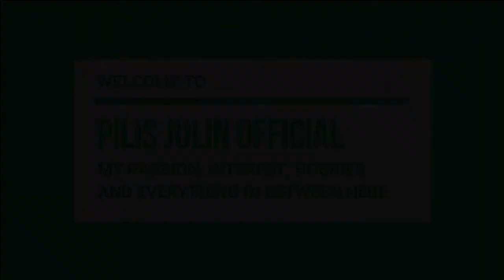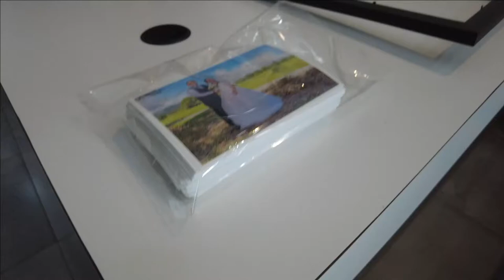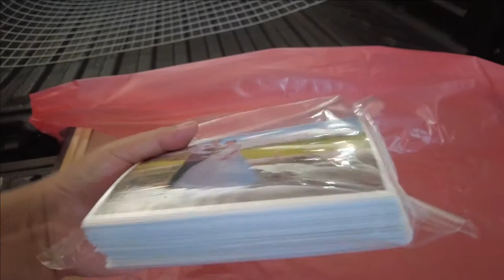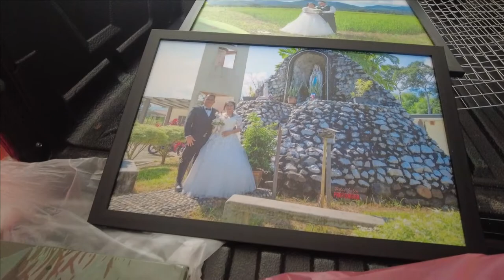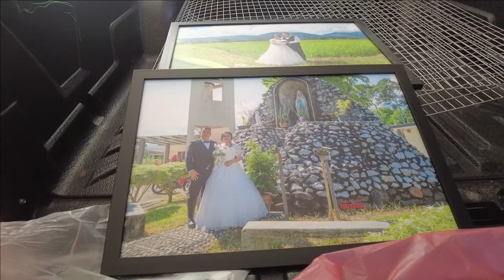Printing my wedding photos.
The couple will leave soon so I had to rush to Kuching to print their wedding photos.